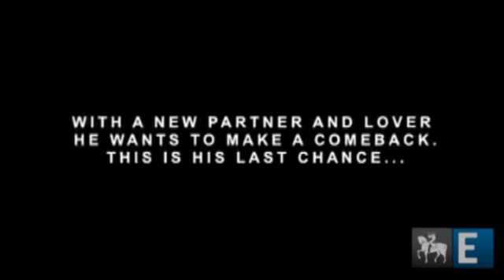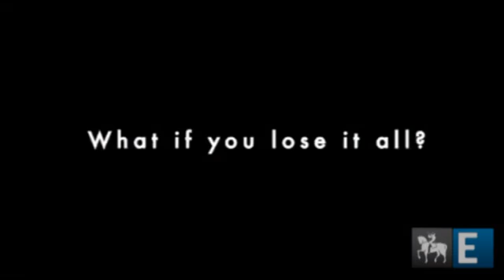Trailers da Mostra: 'O Dançarino'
O documentário dinamarquês de Christian Bonke e Andreas Koefoed mostra a história de Slavik, um ex-campeão mundial de dança que tenta fazer seu derradeiro retorno